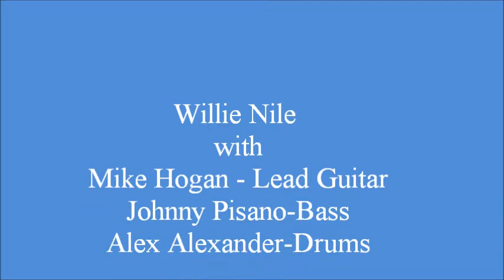One Guitar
Willie Nile and Band (Matt Hogan-Johnny Pisano,Alex Alexander performing ONE GUITAR at Teaneck NJ's Mexicali Live